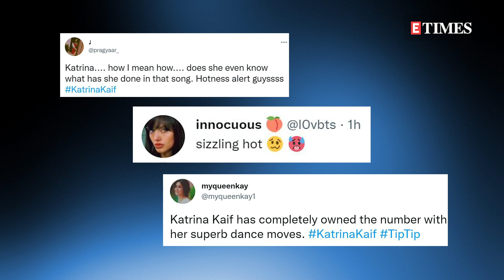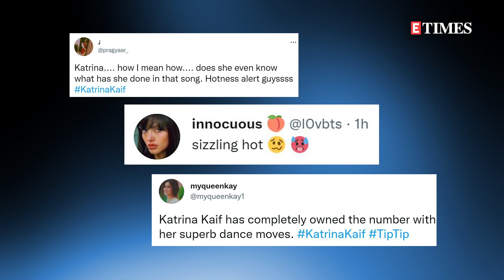Tip Tip Song: Sooryavanshi | Katrina Kaif's HOT DANCE moves with Akshay Kumar go VIRAL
As 'Sooryavanshi' is soaring high at the box office, Katrina Kaif and Akshay Kumar gave fans one more reason to rush to the ticket counters. The duo dropped the romantic track titled 'Tip Tip Song'. As many of you guessed, this is the remixed version of the iconic 1994 track 'Tip Tip Barsa Paani' that featured originally featured Akshay with Raveena Tandon in the movie 'Mohra'. Netizens are in awe of Katrina Kaif's sexy avatar and the actress is getting full points for doing justice to the song. Watch the reactions!